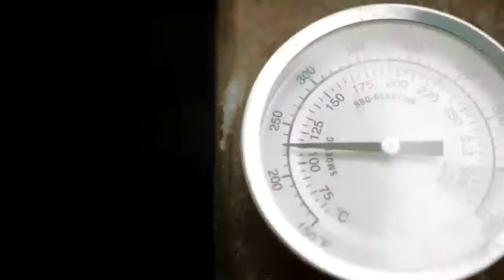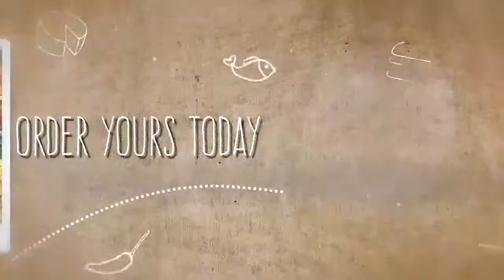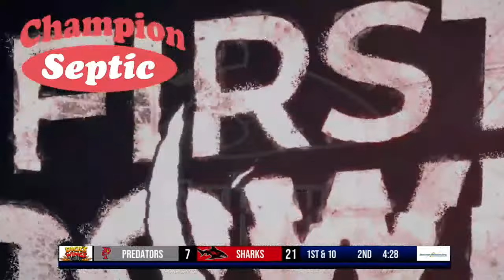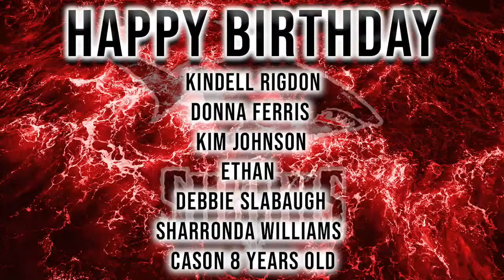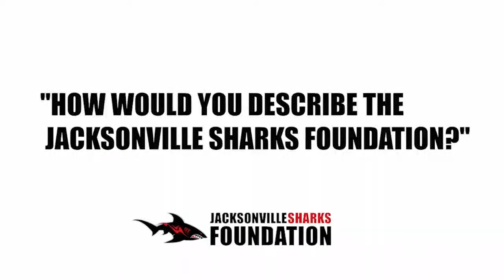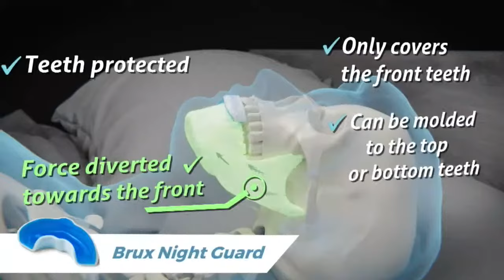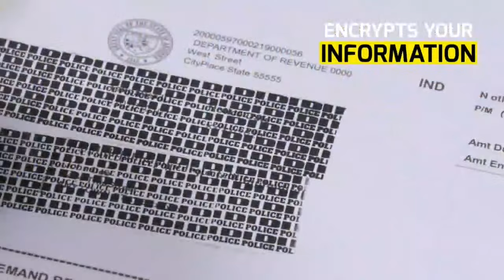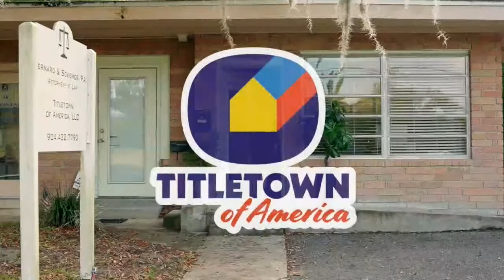2023 Week 15 - Orlando Predators vs Jacksonville Sharks